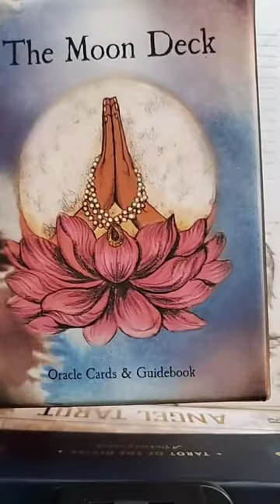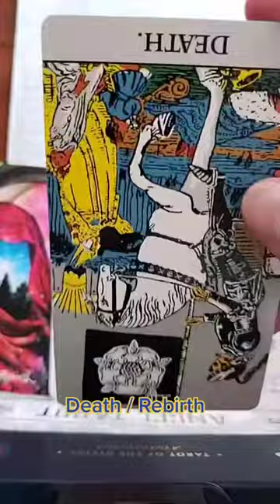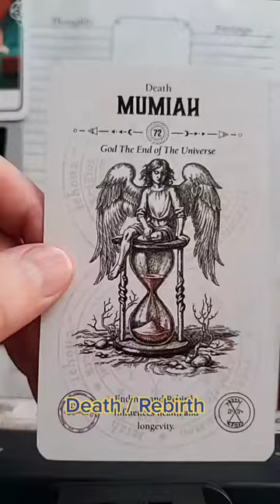Death: Mini Tarot & Divination University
Death is rebirth. A continuous cycle.